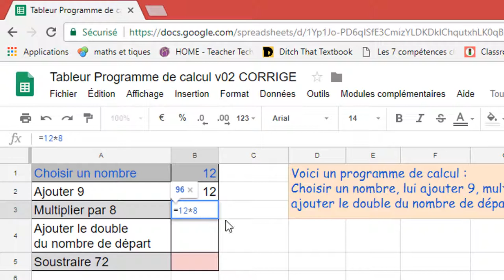Tableur 02 vidéo aide 02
Pour vous aider à répondre à la question 3)